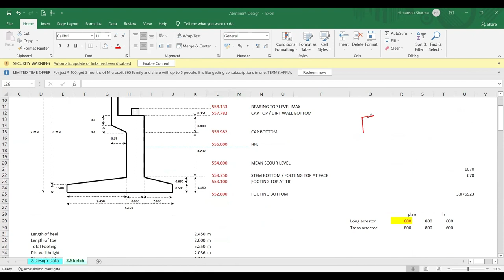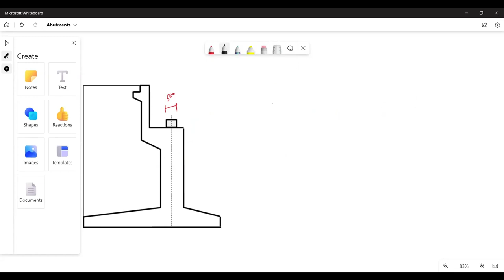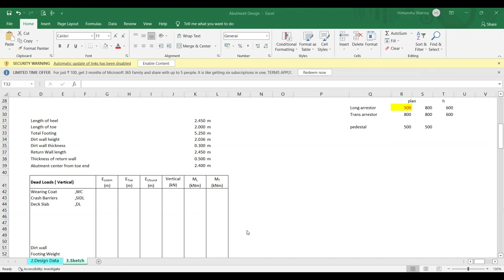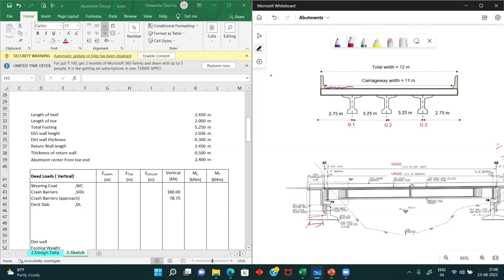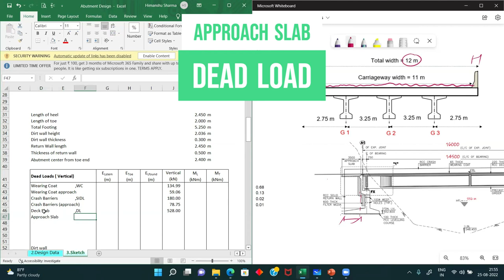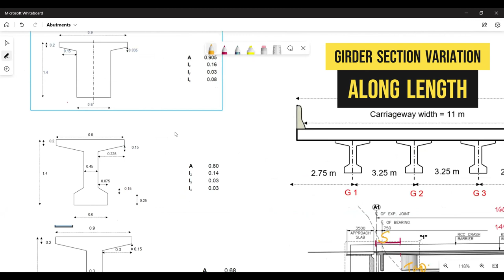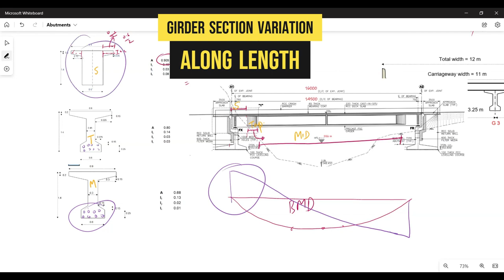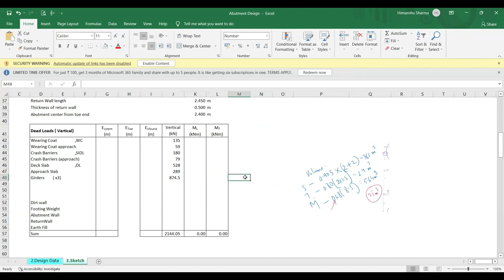SESSION 4 | SUPERSTRUCTURE DEAD LOAD | DESIGN OF WALL TYPE BRIDGE ABUTMENT AS PER IRC CODES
This session is 4th in the series and describes the computation of total dead load of the superstructure which is supposed to be rested over the abutment under consideration. Before the dead load computation due to superstructure, the dimensions of the superstructure must be available or pre-determined in order to apply density multiplied by volume. The components of superstructure include crash barriers on both edges, wearing coat on carriageway width, deck slab, girders. While the dead load computation is easy for many components, care needs to be taken when computing volume of girders as they have varying cross sections along the length of bridge. Hence correct volume computation of the girders must be ensured to calculate dead load on abutment due to superstructure.

This episode is developed from a recorded session extracted from a recent course which was taken by curious engineers.
To enlighten young, dynamic and upcoming civil/bridge engineers, the same has been shared with the YouTube family in an effort to produce passionate future engineers.